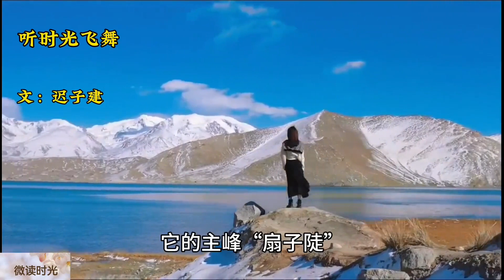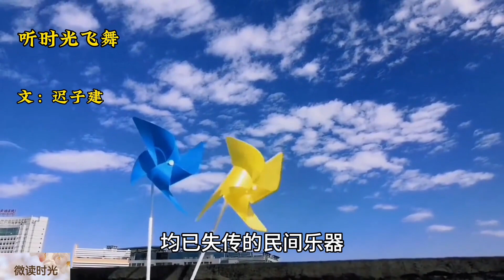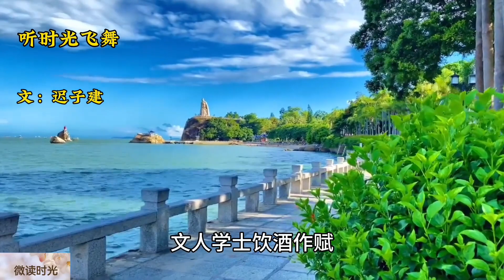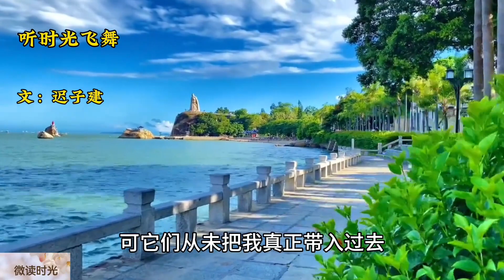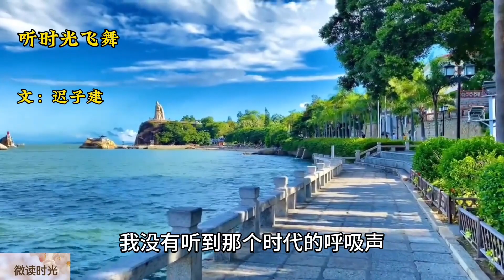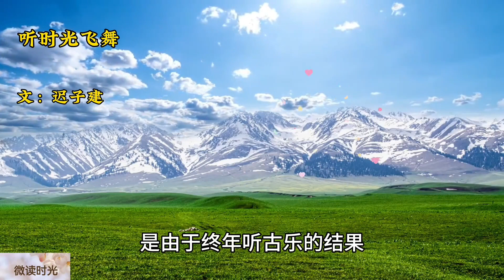迟子建散文《听时光飞舞》诵读：微读时光